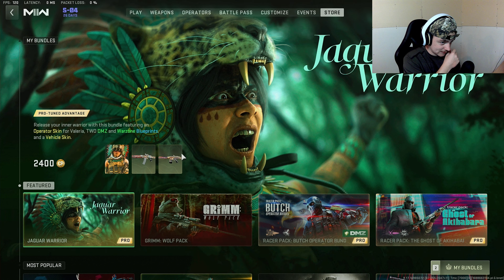COMPLETING the *NUKE* Mastery Challenge in Modern Warfare 2! 😱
IN TODAYS VIDEO I WILL BE GETTING THE FINAL NUKE THAT I NEED TO UNLOCK THE FINAL CALLING CARD FOR THE MASTERY CHALLENGE!

Z League is an app where you can play in tournaments on Warzone and other games for money! Use my link down below to get 1500 free credits to start playing in tournaments and start making money!

SOCIALS!

THUMBNAIL CREDIT!

Make sure to go check out my buddy Angus for insane graphic designs and thumbnails